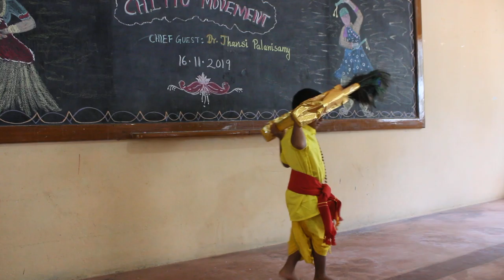Chittu Movement - performed by Suhan-Kindergarten